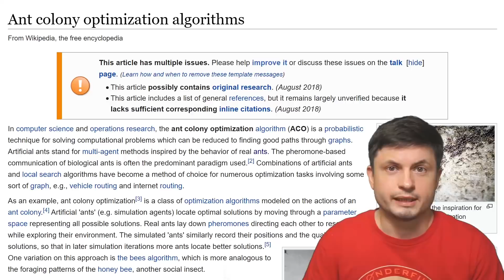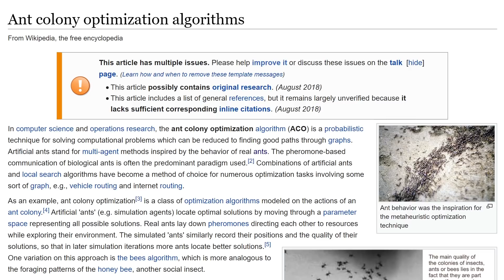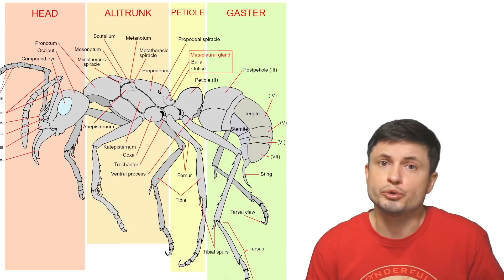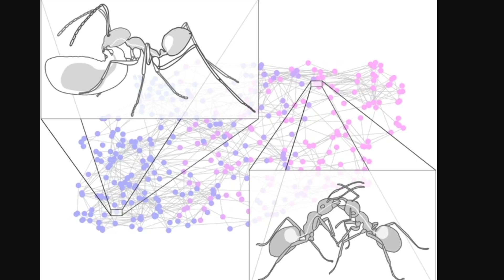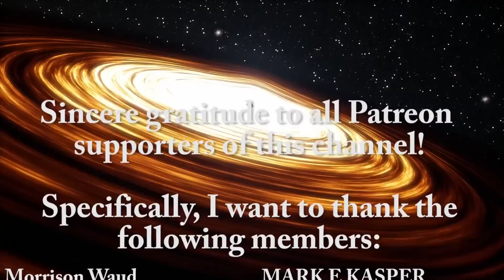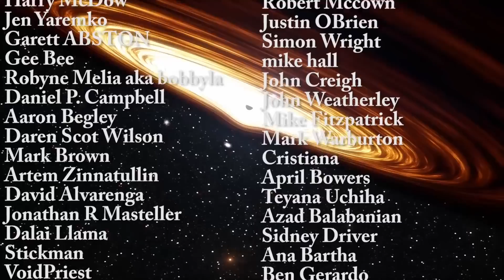Ants Are a True Superorganism - They Literally Share a Stomach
Hello and welcome! My name is Anton and in this video, we will talk about a new discovery in regards to ants and their social stomachs

Tybie Fitzhugh
Viktor Óriás
Les Heifner
theGrga
Steven Cincotta
Mitchell McCowan
Partially Engineered Humanoid
Alexander Falk
Drew Hart
Arie Verhoeff
Aaron Smyth
Mike Davis
Greg Testroet
John Taylor
EXcitedJoyousWorldly !
Christopher Ellard
Gregory Shore
maggie obrien
Matt Showalter
Tamara Franz
R Schaefer
diffuselogic
Grundle Muffins